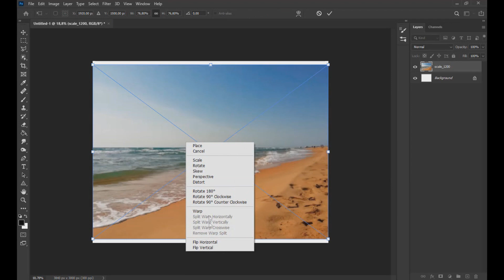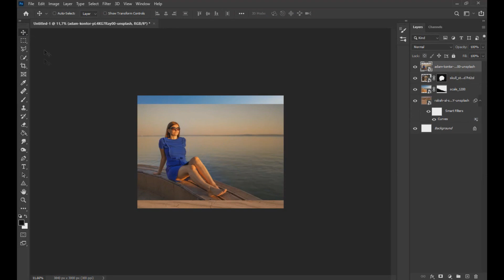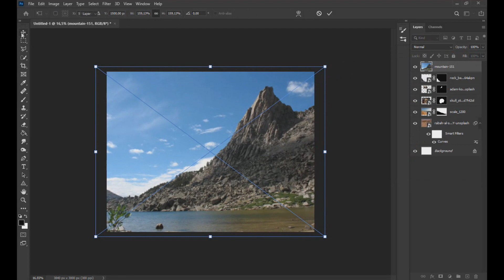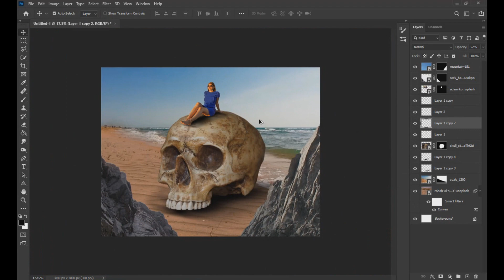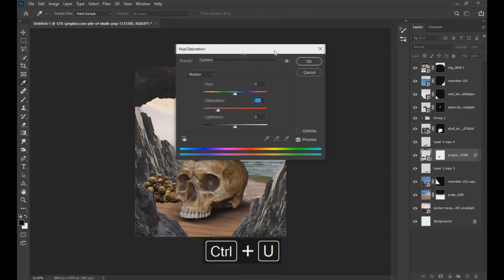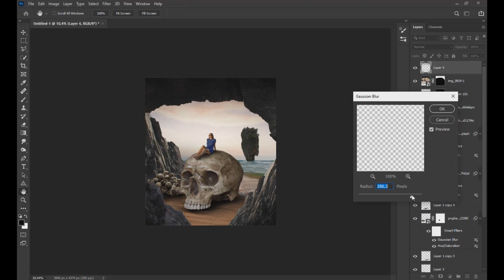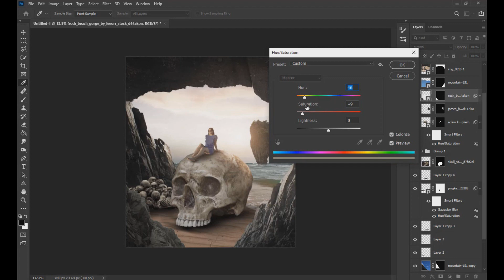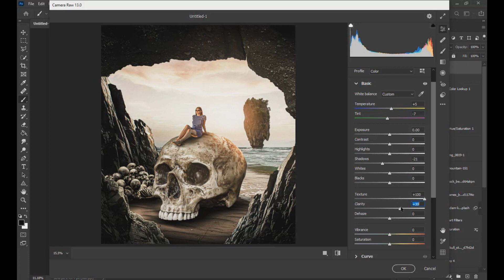Photomanipulation Tutorial - Skull Cave - Adobe Photoshop CC 2021